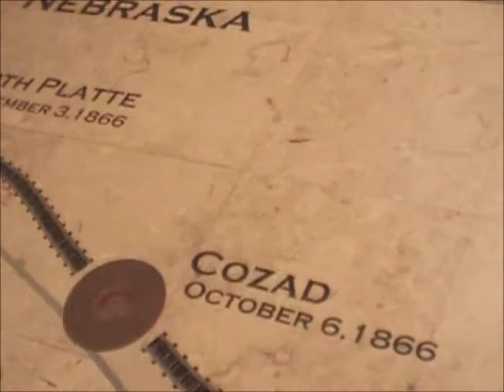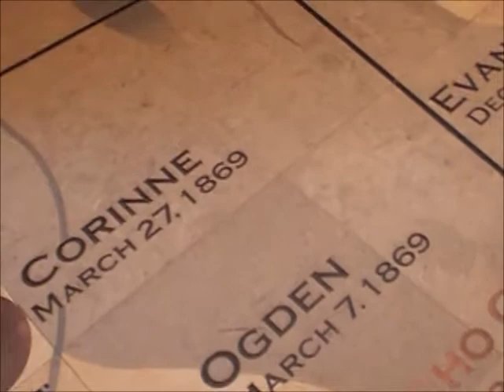WB UPRR Hopper Car Train @ Austin TX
03/15